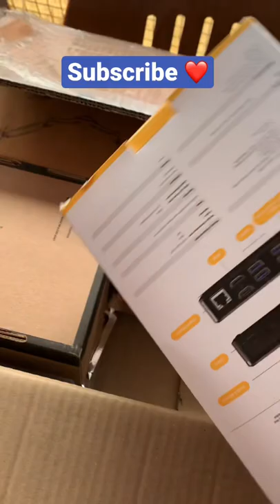Cisco’s WFH kit